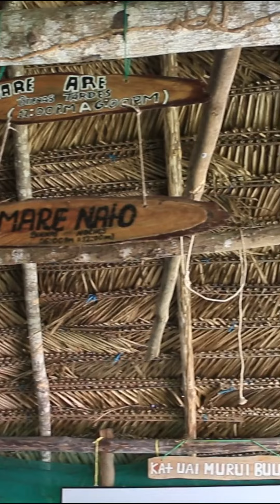Conozcamos juntos la Comunidad Nativa Centro Arenal del Río Amazonas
El Cefo llegó al Territorio del pueblo Huitoto-Murui en Loreto, la región con mayor número de pueblos indígenas de la Amazonía peruana.